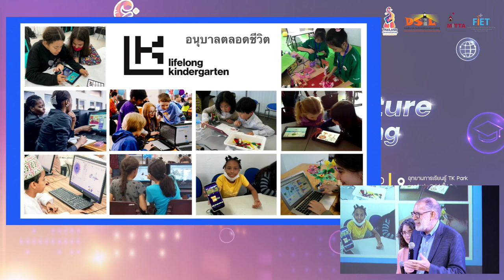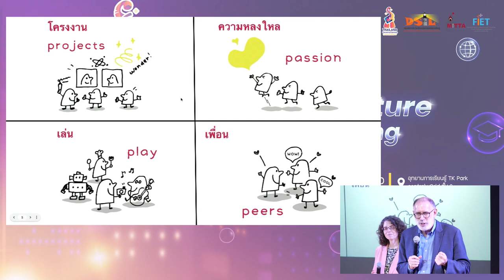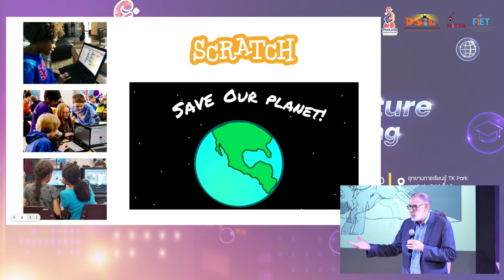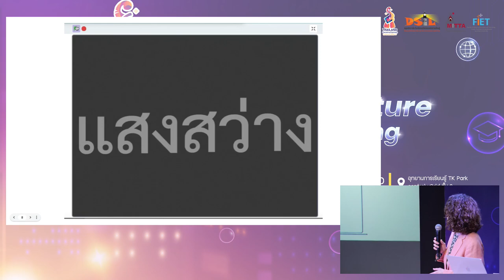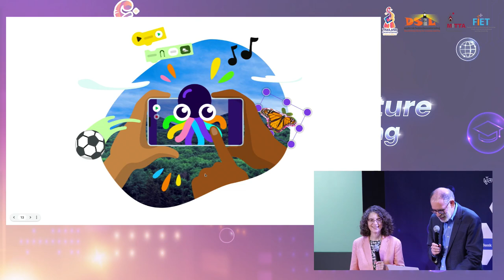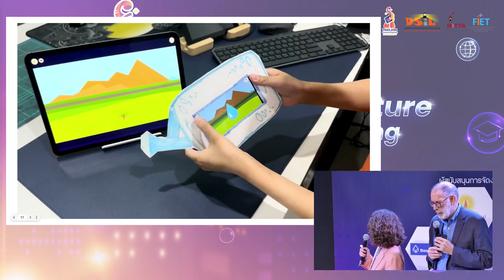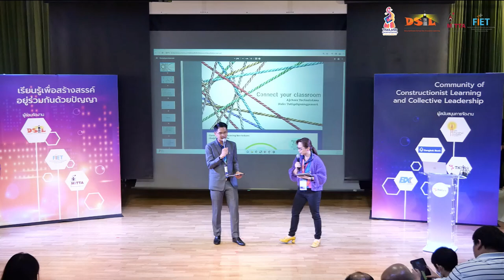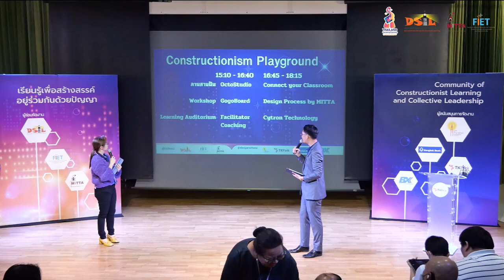TCF2024 Introduction to Octo Studio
🇹🇭Thailand Constructionism Forum 2024
Topic: To the Future of Learning
Date: January 20 - 21, 2024
Time: 10:00 - 18:00
Location: TK Park, Bangkok, Thailand